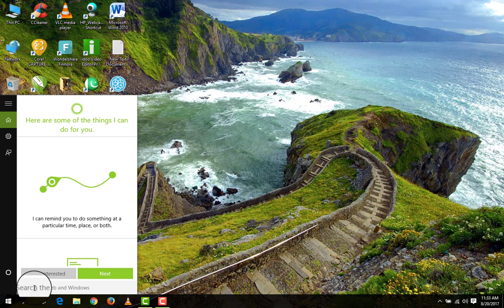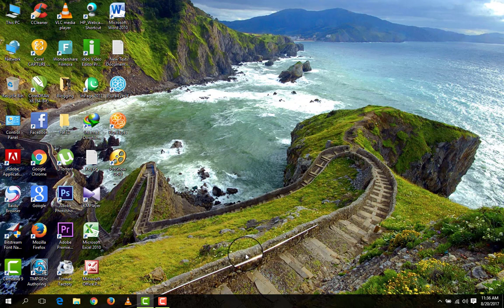How to Find Hackers In Your Computer And Delete Them Urdu/Hindi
Description

In this Video, I have to tell about how to find hackers in your Computers & Laptops & Delete them. In this process, you don't need to buy any Software any Antivirus. Just Follow my Video Steps and you will be fully Safely your Computer or Laptop from Hackers and protect from different viruses for your Computer.

Please notice that this video is in Urdu or Hindi language which is the primary language of Indo Pak.